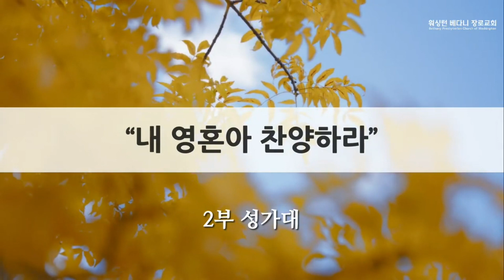[2023-12-03] 2부 성가대 찬양 - 내 영혼아 찬양하라